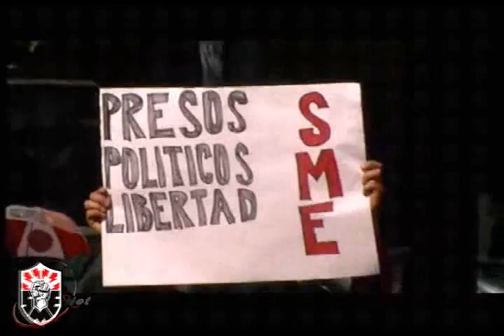Cadena Humana e Informe de la Comisión Negociadora 08 de diciembre de 2011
C. José Humberto Montes de Oca Luna Secretario del Exterior del SME
C. Martín Esparza Flores Secretario General del SME